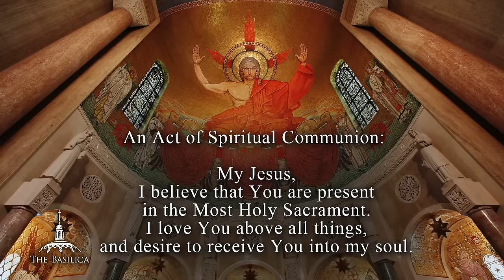Solemn Mass of Easter Sunday of the Resurrection of the Lord – April 9, 2023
Basilica Special Mass Livestream
Solemn Mass of Easter Sunday of the Resurrection of the Lord

Alleluia!  He is Risen!  We invite you to join us in celebrating the Solemnity of the Resurrection of Our Lord and Savior Jesus Christ on Easter Sunday live at 12 Noon ET from the Basilica of the National Shrine of the Immaculate Conception.  His Eminence Wilton Cardinal Gregory, Archbishop of Washington, will be the celebrant and homilist.

The Mass is the greatest act of Evangelism the Church can offer the world.  Our Sunday Catholic Mass livestream continues today due to God’s grace and the generosity of our viewers.  If you would like to support the mission and ministry of Mary’s Shrine,

The Basilica of the National Shrine of the Immaculate Conception in Washington D.C., is America’s Catholic Church, a National Shrine dedicated to the Blessed Mother, patroness of our nation. It is a prayerful house of worship, pilgrimage, evangelization, and reconciliation. Mary’s Shrine invites people from across the country and beyond to share in Christ’s ever-living Presence through the companionship and love of His Mother.

Thank you for prayerfully watching the Mass at the Basilica and participating in our virtual ministry!